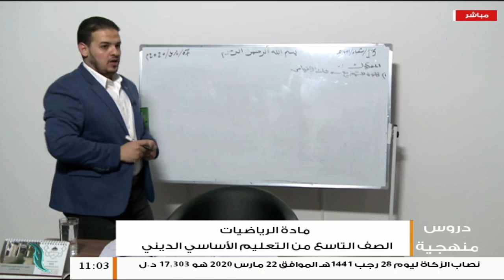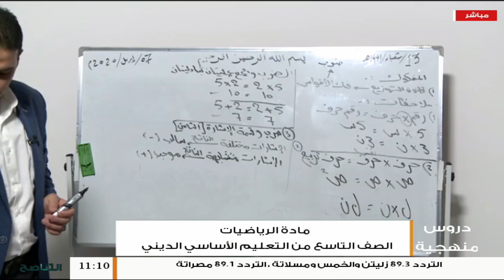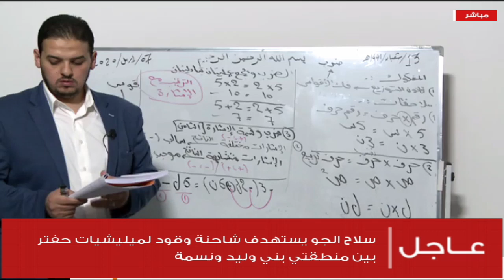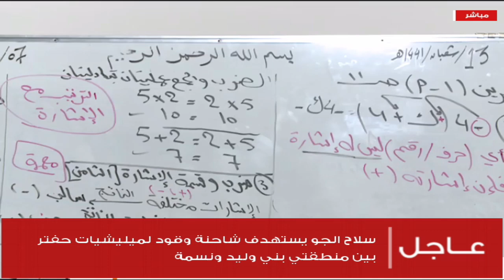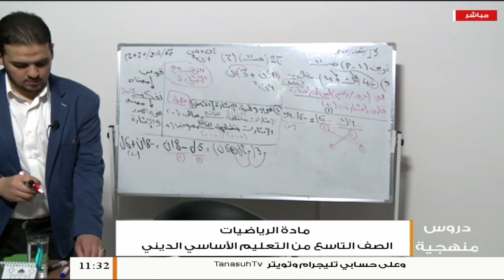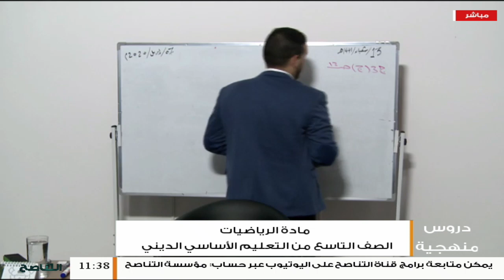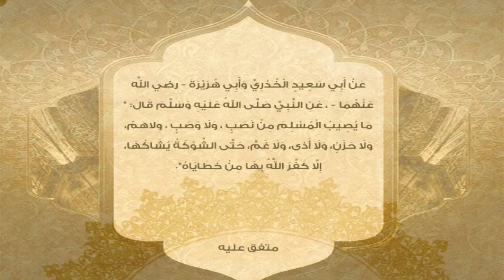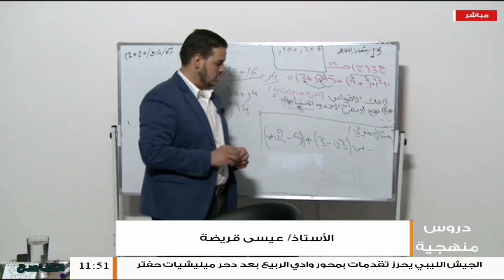دروس منهجية | مادة الرياضيات (1)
أ.عيسي قريضه
الصف التاسع من التعليم الديني

ــــــــــــــــــــــــــــــــــــــــــــــــــــــــــــــــــــــــــ

ــــــــــــــــــــــــــــــــــــــــــــــــــــــــــــــــــــــــــ

ــــــــــــــــــــــــــــــــــــــــــــــــــــــــــــــــــــــــــ

التناصح